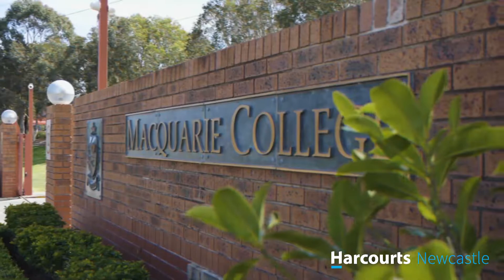Harcourts Newcastle Sam Tsiaousis | 31 Aries Way, Elermore Vale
In a wide street full of large brick homes, number 31 stands out with its rendered façade and superb street appeal. Just as impressive on the inside showcasing a quality renovation throughout, the versatile double storey floorplan features four bedrooms, two bathrooms, two kitchens and two laundries along with a ground level retreat that will catch the eye of teenagers or could be used as a home office or guest accommodation. Granite surfaces, stack-stone feature walls and plush new carpet give the home a luxurious feel, while ducted air-conditioning, security cameras and an abundance of storage address practical essentials. Framed by tall greenery, the secure and level backyard is wonderfully private and safe for kids and 4-legged friends to play with a sense of freedom. With a choice of shopping centres and excellent schools close by along with a quick commute to the university and John Hunter Hospital, this home is a great find.